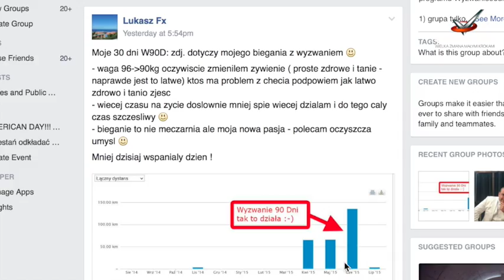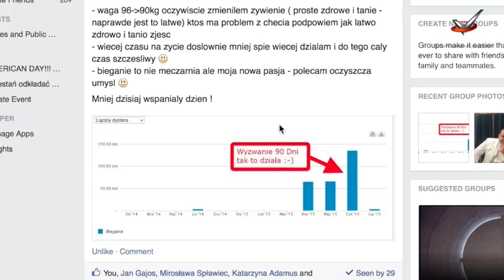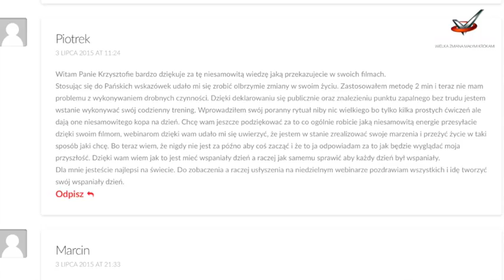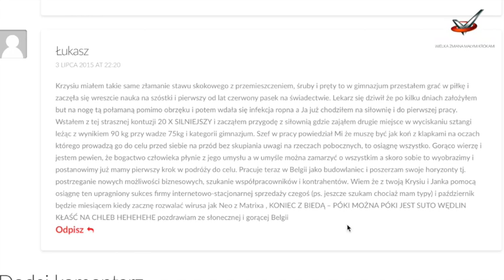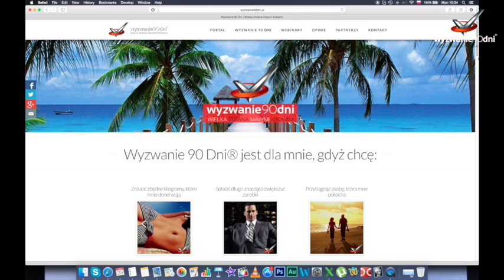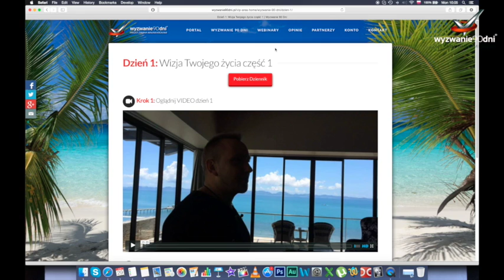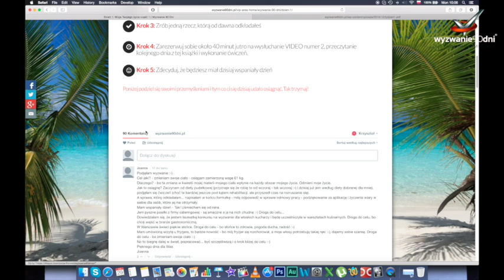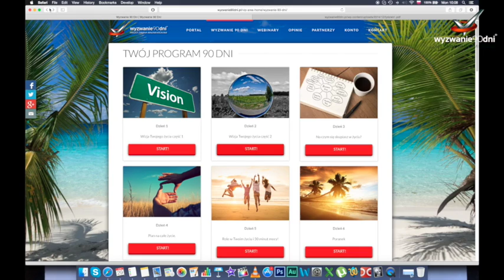Jak zwiększyć efektywność pracy i więcej zarabiać?